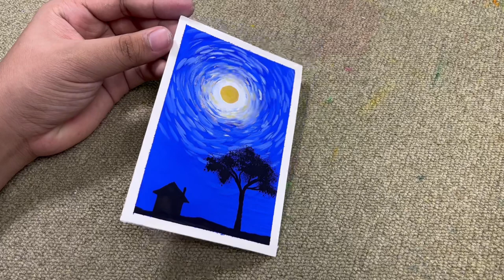Easy Starry Night Inspired Poster Color Painting for Beginners! Step-by-Step Tutorial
Hello everyone, for today's video, I'm going to do a tutorial on how to paint this very easy Starry Night Inspired Poster Color Painting for beginners, STEP-BY-STEP! Enjoy!

MATERIALS USED:
• Brushes
• Baohong Watercolor Paper
• Masking Tape
• Dong-A Poster Colors
• Gold Watercolor

CAMERA USED: iPhone 13
EDITING APP: VLLO

dont mind these tags:
2 color poster design,
6 poster colors